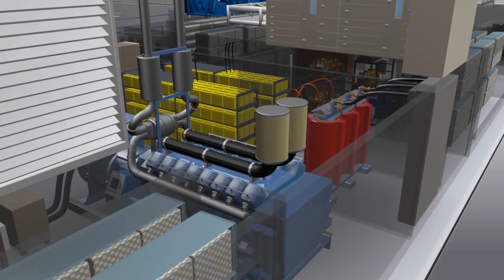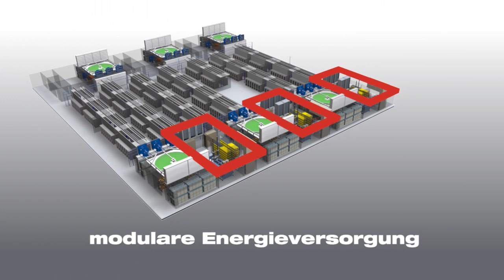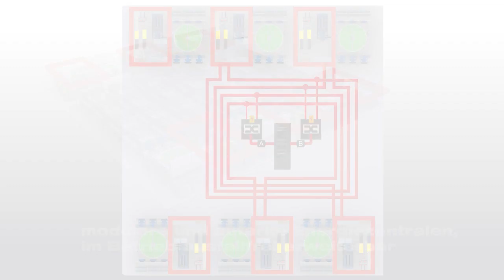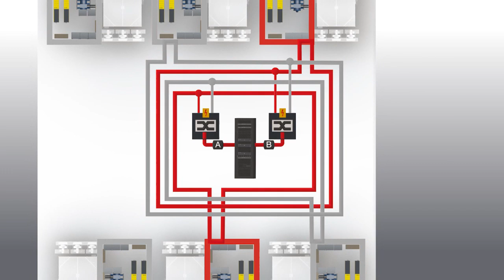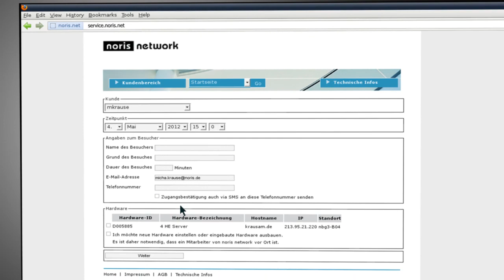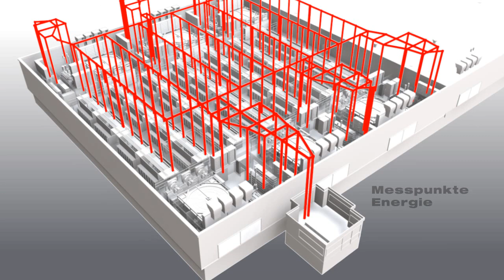Rechenzentrum Nürnberg Süd: In 9 Minuten zum optimalen Rechenzentrum - datacenter.de (2012/2013)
noris network betreibt eines der modernsten Rechenzentren Europas - Nürnberg Süd. In diesem Video finden Sie eine ausführliche Vorstellung des Rechenzentrums mit allen wesentlichen Aspekten wie der modularen skalierbaren Kühlung und den Sicherheitsmaßnahmen.